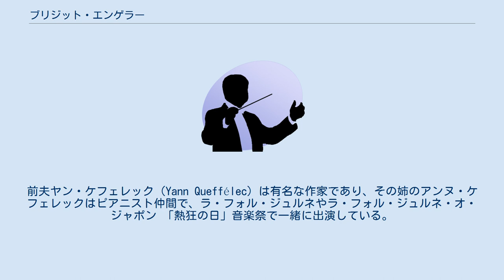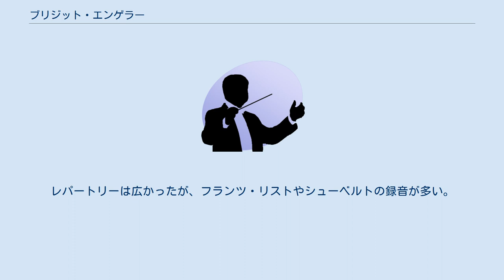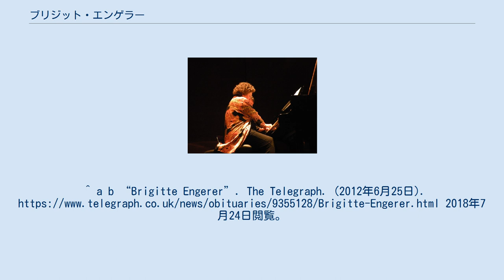ブリジット・エンゲラー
ブリジット・エンゲラー（Brigitte Engerer, 1952年10月27日 - 2012年6月23日）は、チュニジア出身のフランスのピアニスト。
 チュニスの生まれ。
前夫ヤン・ケフェレック（Yann Queffélec）は有名な作家であり、その姉のアンヌ・ケフェレックはピアニスト仲間で、ラ・フォル・ジュルネやラ・フォル・ジュルネ・オ・ジャポン 「熱狂の日」音楽祭で一緒に出演している。
 3歳からピアノを始め、9歳でシャンゼリゼ劇場でデビューを飾る。
11歳でフランスに移りパリ音楽院でリュセット・デカーヴの指導を受けた。
15歳でパリ音楽院で満場一致の一等賞を獲得する。
1969年のロン＝ティボー国際コンクールのピアノ部門で第6位を獲得し、モスクワ音楽院に招かれてスタニスラフ・ネイガウスの下で五年間研鑽を積んだ。
その後、1978年にエリザベート王妃国際音楽コンクールで第3位となった。
カラヤンに見出され、1982年に、ベルリン・フィルハーモニー管弦楽団の創立100周年記念ガラ・コンサートに出演して以降、国際的なピアニストとして活躍していた。
晩年は、四手のピアノや二台のピアノの作品でボリス・ベレゾフスキー (ピアニスト)とペアを組んでいた。
レパートリーは広かったが、フランツ・リストやシューベルトの録音が多い。
 パリで癌により死去。
^ a b c MARGALIT FOX (2012年6月29日). “Brigitte Engerer, Pianist With Singular Style, Dies at 59”. The New York Times. 2018年7月24日閲覧。
^ a b “Brigitte Engerer”. The Telegraph. (2012年6月25日). 2018年7月24日閲覧。